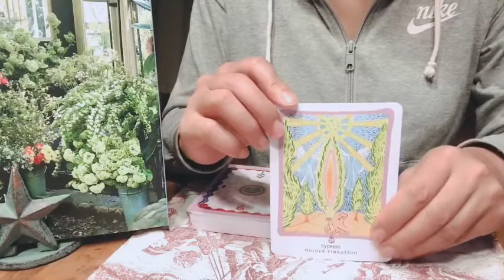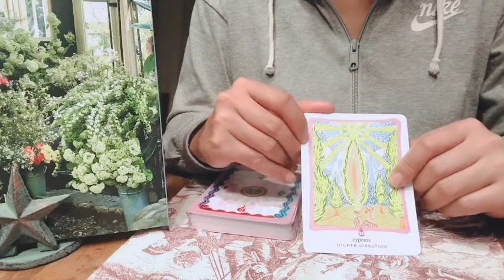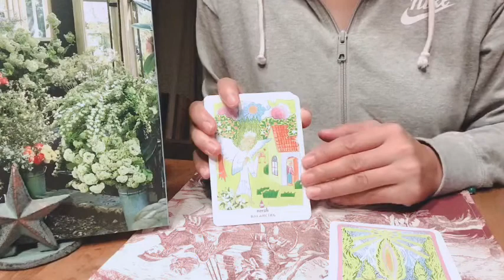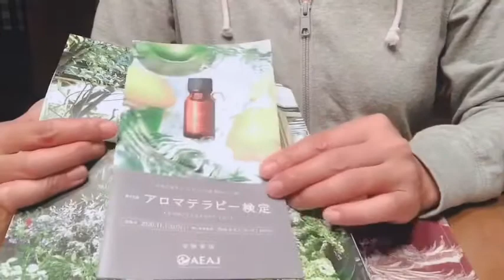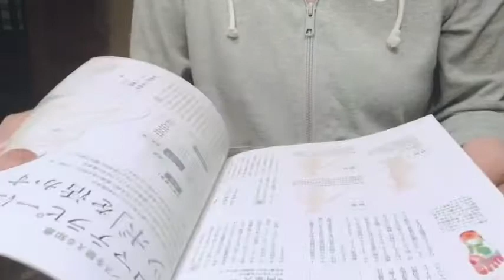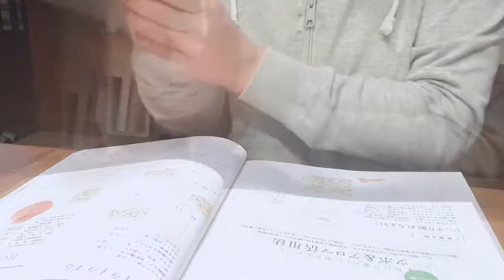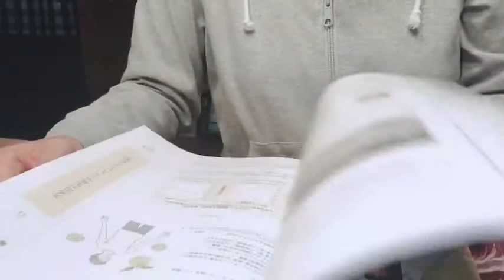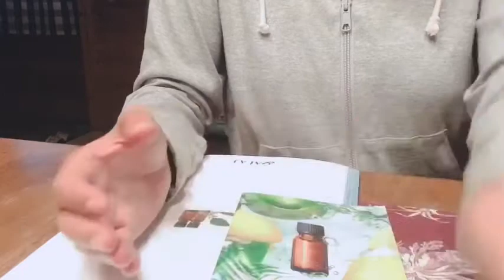2020.9.27今日のエネルギー天氣予報＆朝読書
皆さまおはようございます🍀☔️今日のカードデッキはセイクリッドアロマカードから一枚。(毎日お届けするカードからのメッセージは受け取った時のエネルギーで今日ご覧いただけなかった方にも是非有効なのでご覧下さい✨)
朝読書📕5:03は引き続きアロマな話題でお届けします。イライラに効くツボや日本の精油、精油の歴史、アロマテラピー検定の話題など。是非ゆっくり日曜日ご視聴ください。近日中に牡羊座満月星からのメッセージをYouTubeにアップ予定です。是非お楽しみに⭐️

志村けんそっくりさんヤギ動画

🍀アメブロ　セラフィーナ

🍀Twitter かよかよ

🍀Fecebook